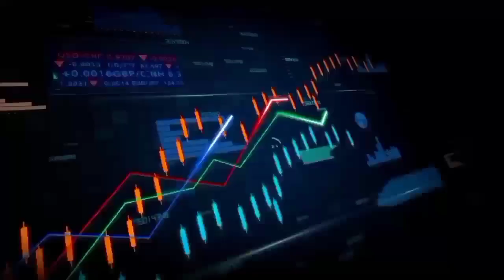Sitarganj के ग्राम प्रधानों ने प्रदेश सरकार की बुद्धि के लिए किया गया यज्ञ हवन